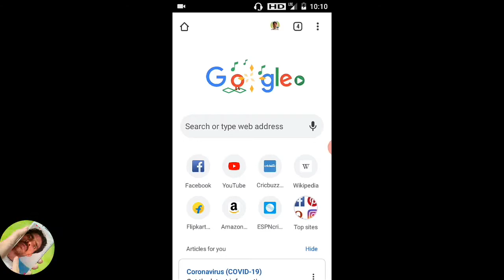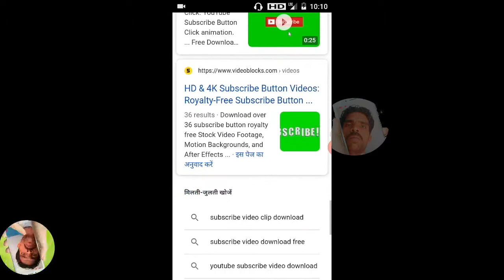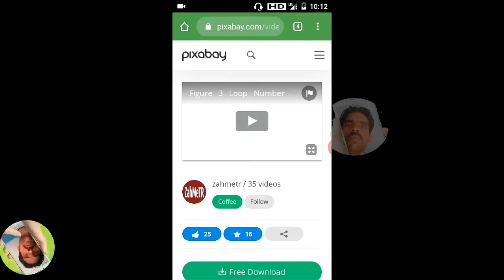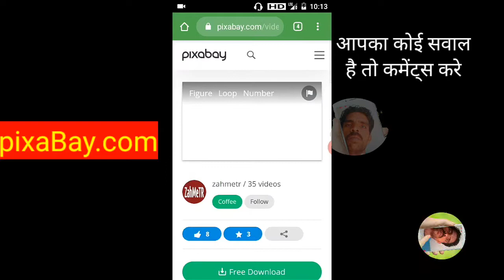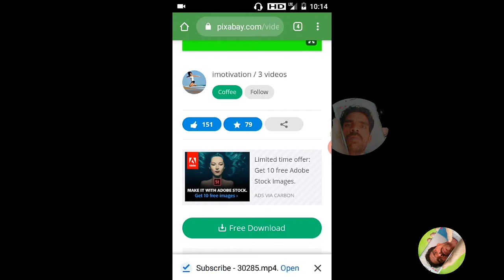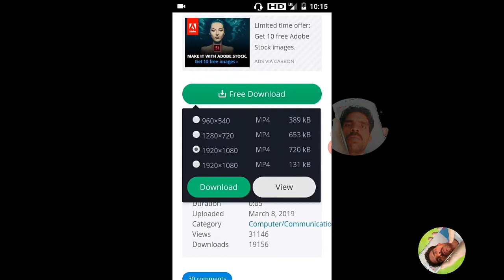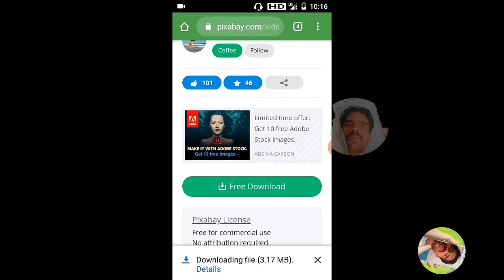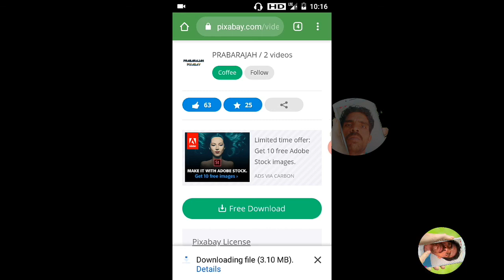How To Make Subscribe Bell Intro Animation In Android Download Free | subscribe button video free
kinemaster Diamond apk download free